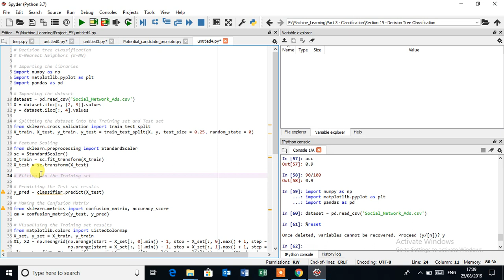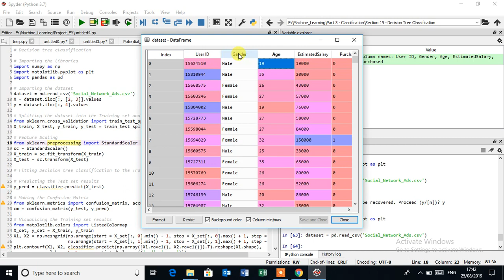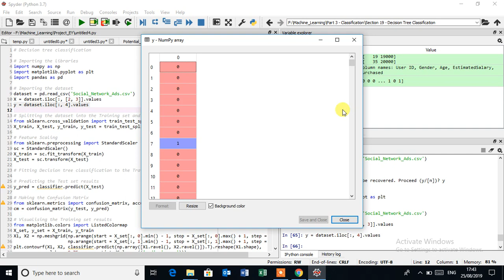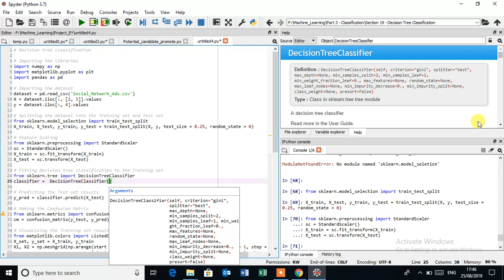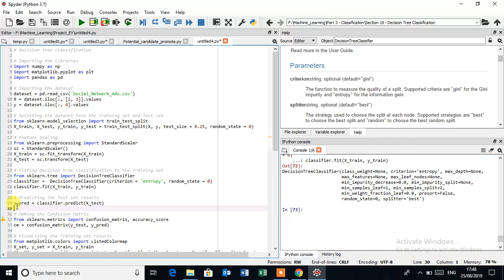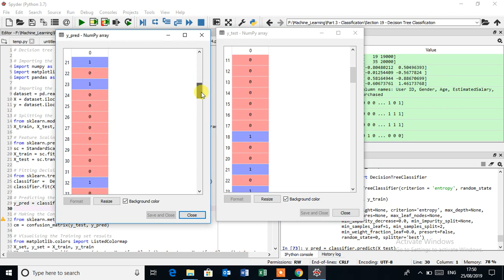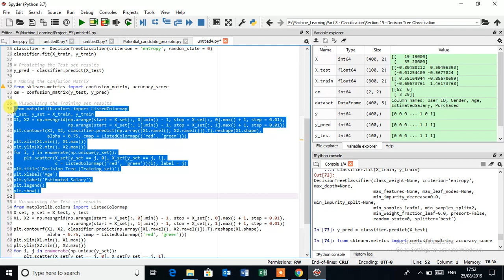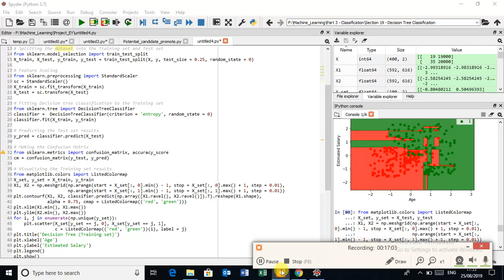How to build Decision tree Machine learning model with Python | By Govind Sharma